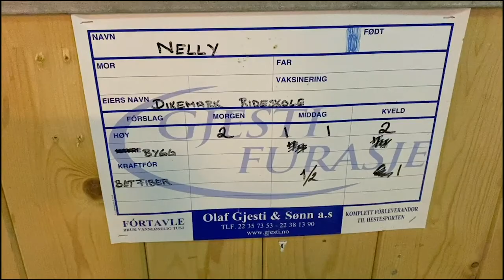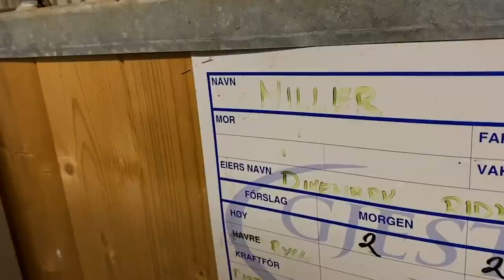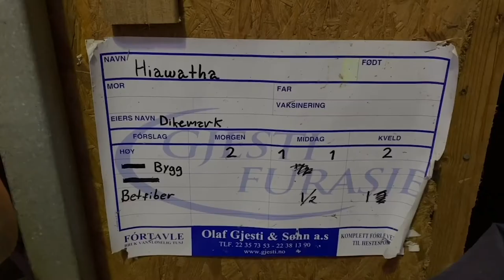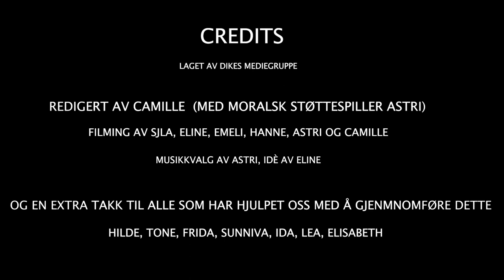Dikekrimmen 2020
Dikekrimmen 2020, originalt 5 episoder +bloopers

Spilt inn på stallen av vår 'Meide gruppe',  med hjelp av andre støttespillere. Våre flotte rideskolehester er stjernene i denne serien, med Bender i hovedrollen som Sherlock Holmes.
Klarer du løse mysteriet før Bender gjør det?

Skuespillere:
Bender - oransje snakkeboble
Nelly - beige
Hiawatha - rød
Chloé - rose
Caprino - blå
Nutte - mørke grønn
Udo - brun
Mattis - gul
Stefan - turkis
Maritsa - roserød
Tom Cato - lilla
Tornado - lyse grønn
Miller - svart
Hilde og Tone - instruktører på Dikemark